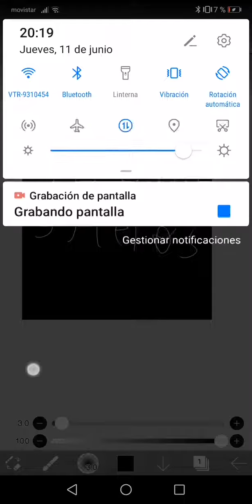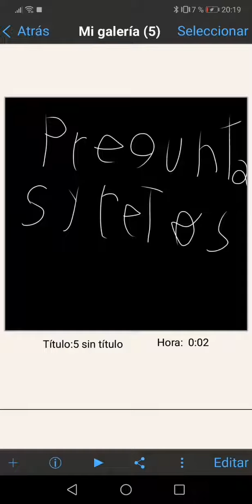Preguntas y retos y las voy a preguntar